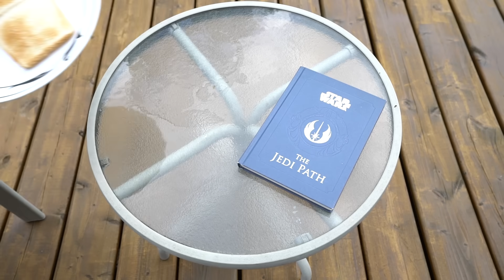Jedi Problems (Star Wars In Real Life, Parkour)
Jedi Problems (Star Wars In Real Life) | Nick Pro

The daily life of a Jedi and some of the problems he encounters! And obviously, some flips with a lightsaber. I can't help myself but to do parkour and tricking! Would you be a jedi or a sith?